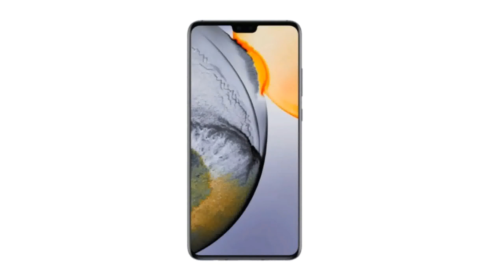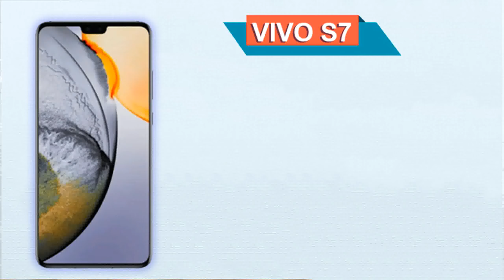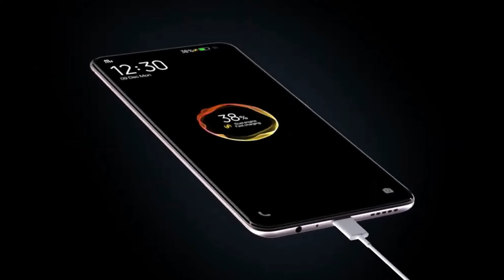Vivo S7 5G - Official Specification | Price In India | Launch Date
Namaskar doston aaj main aapke liye ek aur bahut hi badhiya video Lekar Aaya hun doston aaj ki video mein main aapko Vivo S7 5G smartphone ki full specification features price Aadi ke bare mein batayega to doston yadi aap ek badhiya aur Achha smartphone Lena Chahte Hain To doston aap is video ko pura aur last Tak Jarur Dekhen aur yadi aapko yah video Pasand Aaye To like aur share Jarur Karen aur Hamare channel ko subscribe karna na Bhule

Display
6.4 inch FHD
SUPER AMOLED
Resolution
1080 x 2400 Pixel
Aspect Ratio 20:9
Corning -
Gorilla Glass

8 GB RAM
128/256 GB ROM

Camera
Triple Rear Camera
64 + 16 + 8 MP
Dual Front Camera
44 + 8 MP

Processor
2.4 GHz Octa -core
Snapdragon 765G
Android 10

Battery
30w Fast Charging
Non-removable Li-Po
4500 mAh battery